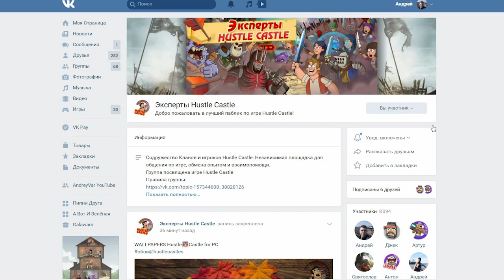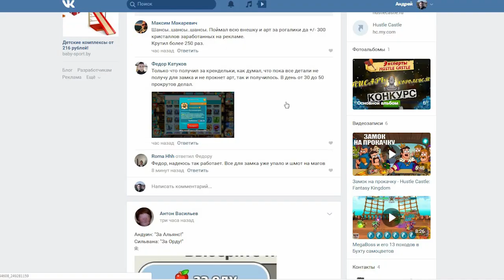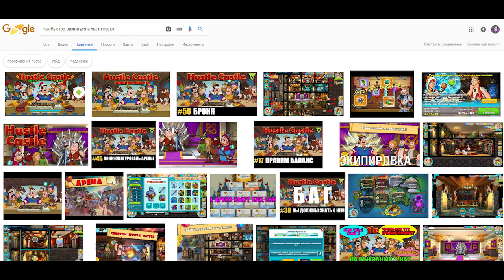Hustle Castle - беда (Минутка Юмора)